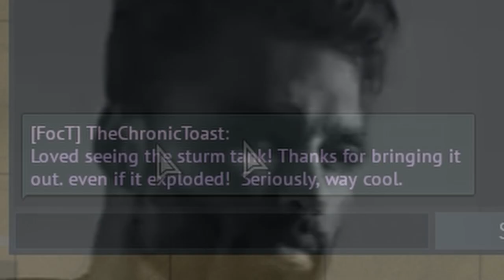after 10 years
we perform a diminutive consignment of trickery

the sturmtiger is fun but very hard to use. if you enjoy HE vehicles and arent worried about getting killed a lot as you get used to the gun then go for it. the armor is fairly good as long as no one shoots the round in your barrel (which is able to be shot at all times even when the gun isnt loaded gaijin pls fix) or hits fairly close with HE which also blows it up. This has been reasons why and why not to buy the sturmtiger thank you for coming to my TED talk.